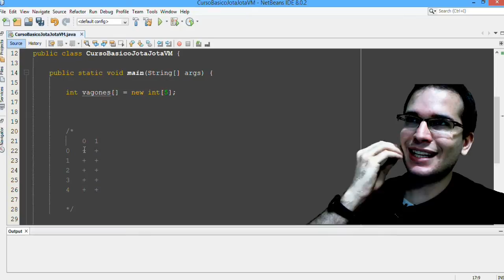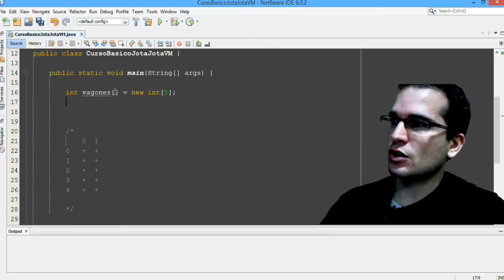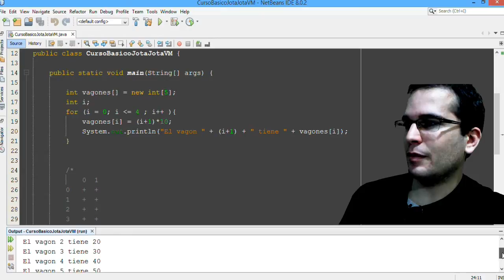Curso Java 08 - Bucle for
En este video verás la sintaxis de un bucle for y ejemplos de uso

▼ HOLA MUNDO!!